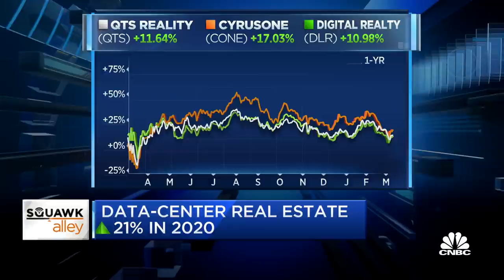Why data centers were the top real estate sector of 2020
Data center real estate grew 21 percent in 2020 and it's looking like 2021 will be a record year for the data center sector. CNBC's Diana Olick reports.

Data centers are primed to set growth records this year, according to a new report from commercial real estate company CBRE.

The buildings aren’t pretty. They’re big, boxy and nondescript. But they’re attractive real estate because they’re essential to how we live these days, housing the infrastructure that fuels everything from shopping online to working from home.

Growth in the data real estate sector is measured in power, not square footage, and demand is on the verge of booming, CBRE says.

“We know there’s already 500 megawatts of new build coming online now, almost 70% of which is pre-leased. And so we do believe that 2021 might be the record year, and then we’ll accelerate thereafter,” said Spencer Levy, senior economic advisor for CBRE.

“What’s going to be happening soon is the rise of what’s known as edge computing, getting closer to the consumer, because of self-driving cars, because work-from-home. It’s yet another accelerant of the need for more data center space,” he added.

In Ashburn, Virginia, about 30 minutes outside of downtown Washington, D.C., more than a dozen data centers huddle close to one another, and more are going up. Cranes rise and bulldozers roar. Northern Virginia is now the largest data center market in the world, accounting for more than 60% of the current construction pipeline of these centers in the U.S.

“Why are we seeing it spread from the big markets like New York, like Silicon Valley to the smaller markets? Cheaper power, redundancy,” Levy said.

It’s valuable for data centers to be bunched together. It allows for faster communication, networking effects, access to the cloud, and access to cheap power.

“This reminds me of New York City in the early 1920s, where everybody clustered near Wall Street because being close together was important, and it is exactly what we’re seeing from a data perspective here in Northern Virginia,” said Levy.

Aligned, one of the centers in Ashburn, began construction on a second Northern Virginia center last June. Last year it increased its credit facility to more than $1 billion to fund further expansion.

In addition to its previous backers, Aligned added new facility lenders, including ING Capital, Shinhan Bank New York Branch and TD Securities, according to a release.

“The increase in Aligned’s secured credit facility reflects their recognition of our strong market position and rising customer demand,” said Anubhav Raj, Aligned’s finance chief. “Armed with additional, patient capital, Aligned will be able to accelerate our short and long-term growth strategies, which extend to both domestic and global expansion opportunities.”

There are a handful of data center REITs, and they were the highest performing REIT sector in 2020. They ended the year up 21%. Major names include CoreSite Realty, CyrusOne, Digital Realty, Equinix and QTS Realty Trust.

While the sector is set to surge even more this year and beyond, demand for data centers did fell 11% last year to the second best year on record for leasing, according to CBRE. That was because companies froze their IT budgets due to the Covid pandemic.

But the disease’s impact on daily life, including forcing millions of people to work from home, sparked more demand for data. Supply grew by 5.9% in major data centers, but there is very little concern that the market is now oversupplied.